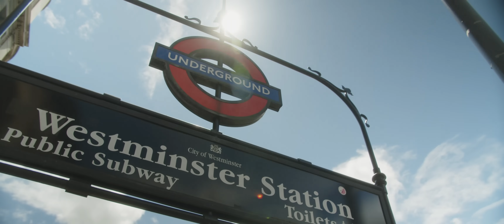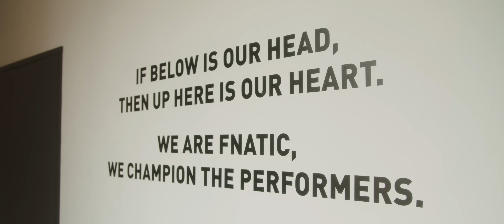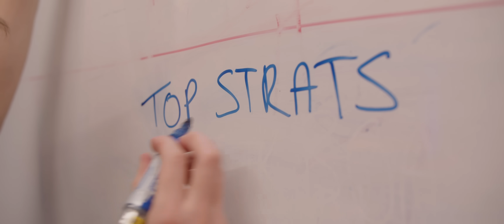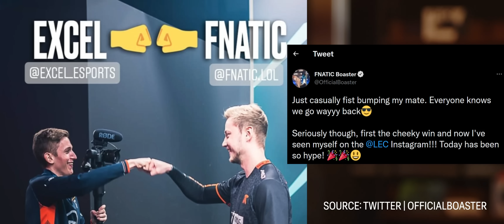Boaster, The Insightful Joker | VCT EMEA Player Feature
We visited Boaster in the UK to find some more out about FNATIC's dancing IGL.